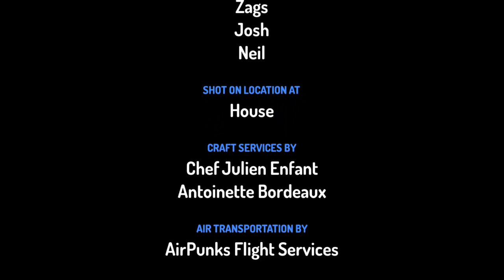Josh Scares Estelle